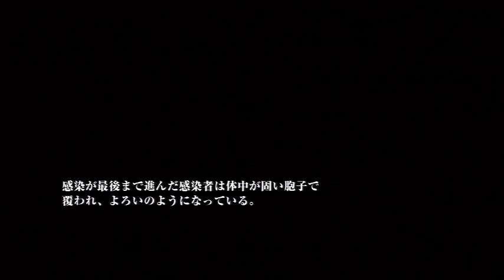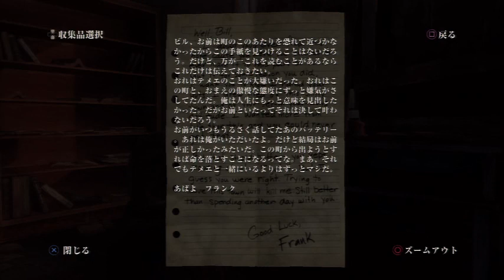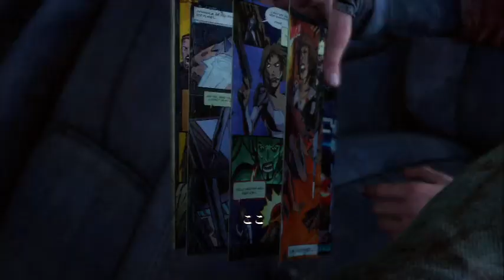【実況】廃墟に残った最後の希望、ラストオブアスをツッコミ実況part11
クリッカーを越えた感染者が初登場
その名も「ブローター」
すごい耐久力と遠距離攻撃、そして即死攻撃と盛りだくさんな敵である

何とか高校を脱出して
動く車をゲットできた
ファイヤフライのアジトに行くために
トミーを探すことにするぞ

それにしてもビルは最終的にいい人っぽくなって
死んでしまうかと思ったけどそんなことはぜんぜん無かったね
死亡フラグのひとつとして主人公たちと仲良くなりすぎる
もしくは、冷たすぎると言う感じのがあるので
その中間くらいで無事生き延びることが出来たのだ